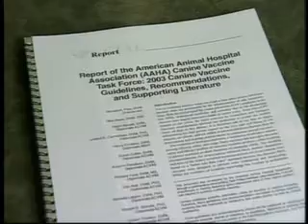Vaccinating Pets - Controversial and Important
Both people and pets are helped tremendously by the medical procedure known as immunization.  Immunizing a pet is both smart and very inexpensive protection against a variety of deadly diseases.  For many pet owners vaccinating their pets is a simple procedure.  While the process is simple, deciding which vaccines to give and when has become more complicated.  Several new vaccines for emerging diseases need to be given at different intervals and not all pets need every vaccination available to veterinary practitioners. Using the science of DNA, advances in vaccine technology include a series of vaccinations called "recombinant vaccines" that are highly effective and very safe.  Here is what you should know and what action you should take.